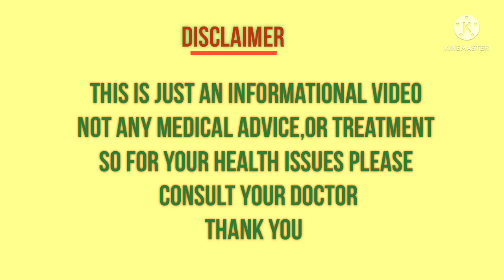Pregnancy breast care | How to clean your breast in pregnancy | health tips | Mom Geetha's Tips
hi friends.. our new video is on pregnancy breast care
One of the earliest ways that a woman can observe that she is pregnant is with breast changes. Some common early pregnancy symptoms are breast enlargement and tenderness. Sore nipples, tingling in breast, blue veins, darkened areola, erect, protruding, or centralized nipples are also pregnancy experiences. The woman may experience bumps around the areola (Montgomery's tubercles) or leak colostrum. Colostrum is the earliest milk produced by the body after the birth of a baby. Colostrum development begins in pregnancy and the nutrient-rich milk lasts for several days after birth.

How to care for the breast during pregnancy

Get a right-sized, firm cotton bra
Wash nipple regularly with plain water
Massage the breast and areola on a daily basis with a lubricant (olive or coconut oil, Vitamin A or D ointment)
Pull out the nipple gently as you massage, and use a nipple former or shield as further support if you have flat or inverted nipples
Shave off hair around nipples if you are hairy there
Change bra often and use a breast pad if you are leaking colostrum
Wear well-fitted clothes

A full-grown breast consists of lobules, fat, blood vessels, lymph fatty tissues, nerves, and skin. Each lobule is made up of a gland that produces milk, ducts through which milk is delivered to the nipple, and the areola where the baby can latch on. The variability of each person's lobule quantity ranges from 15 to 25 does not depend on the size of the breast but the shape and size of the breast is largely a result of the fat in the breast.

Breast infection occurs when bacteria invade the breast resulting in inflammation and it occurs in 10-33% of lactating women. However, generally with women, there are common breast concerns. Some potential causes of breast infection are plugging ducts with keratin, cracked nipples, diabetes mellitus, smoking, rheumatoid arthritis, obesity with large breasts, or inflammatory cancer.

A woman who just delivered can prevent infection of the breast by ensuring adequate breast hygiene, avoiding breast engorgement by breastfeeding often or expressing, and avoiding cracking of nipple. Where the nipple is cracked, rest the affected breast for 48-72 hours before resuming breastfeeding.